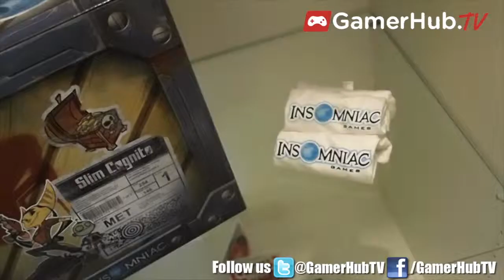Insomniac Studio Director Chad Dezern Offers North Carolina Studio Tour